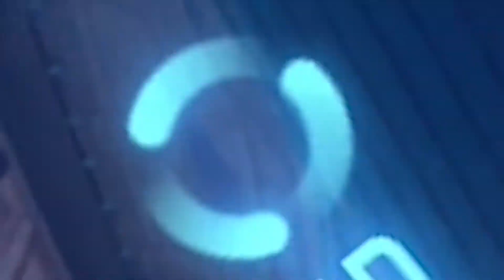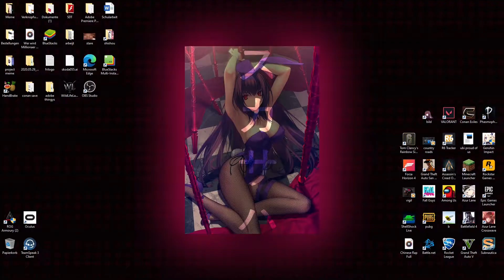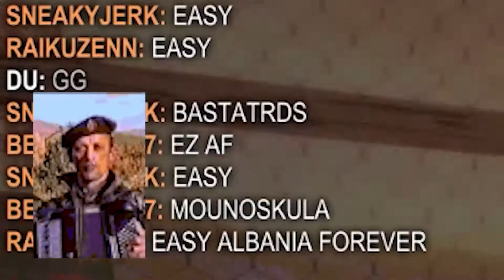The disappereance of Team Try